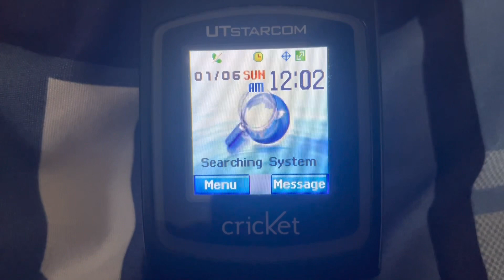UTStarcom CDM-7025 (Cricket Wireless) - Low Battery/Shutdown